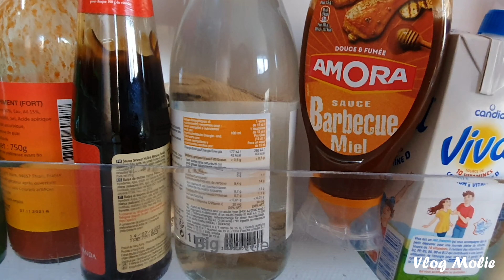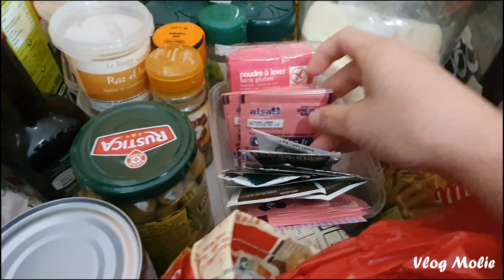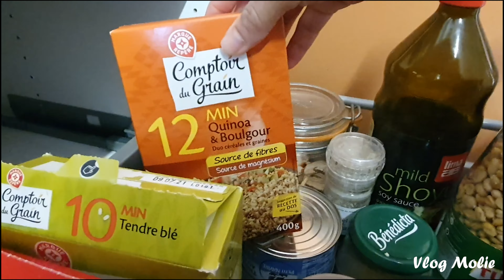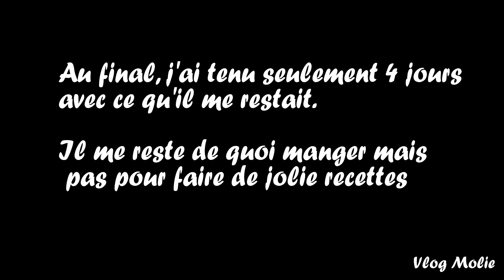vlog.7Je vide mon frigo et mon congélateur/ idée repas/ vie quotidien/I empty my fridge and freezer